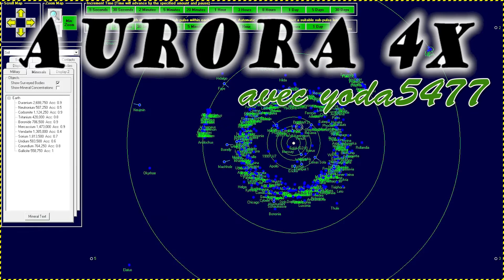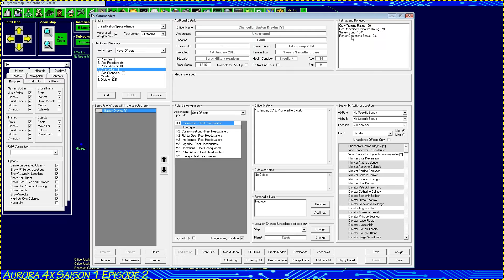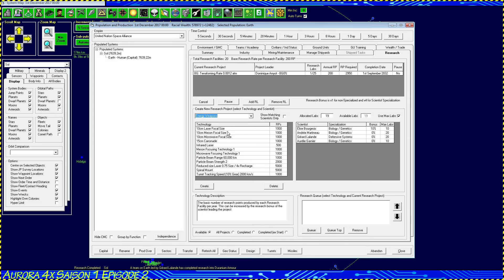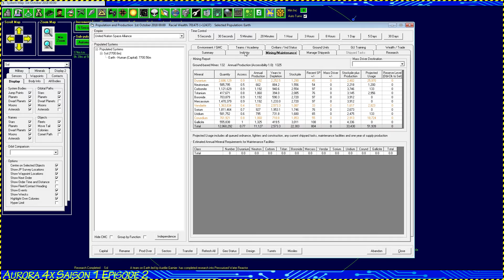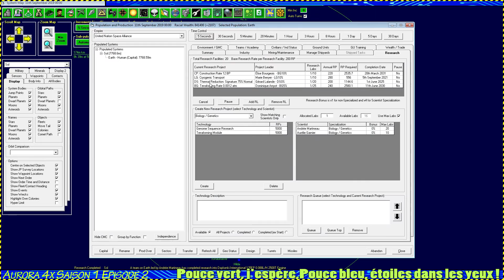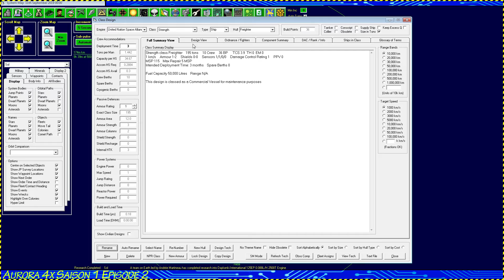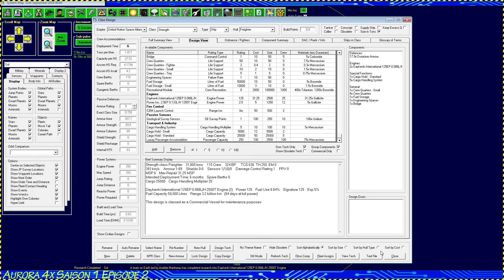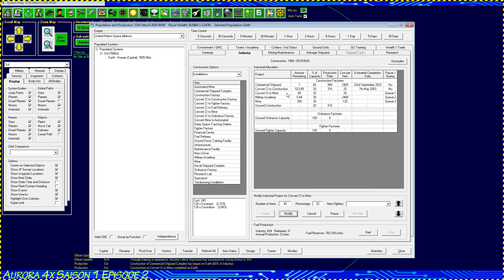[Aurora 4x] Let's Play Episode 2 : La Force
Let's play sur le superbe Aurora 4x combiné à From the Depth pour le prototypage des vaisseaux.

Nous sommes le 1er janvier 2016 et le destin de l'humanité est entre nos mains ! Serez-vous à la hauteur ?